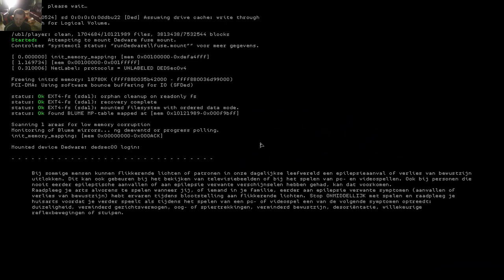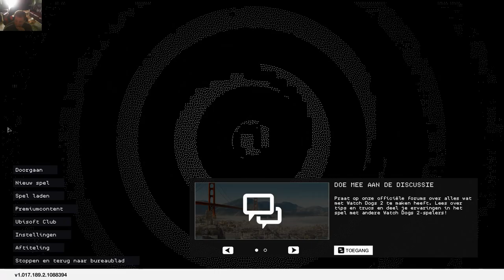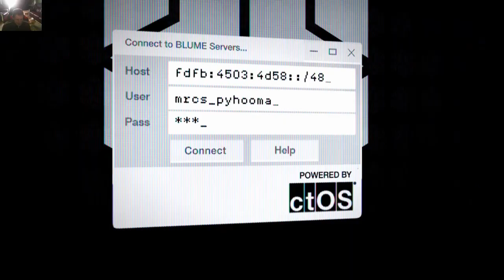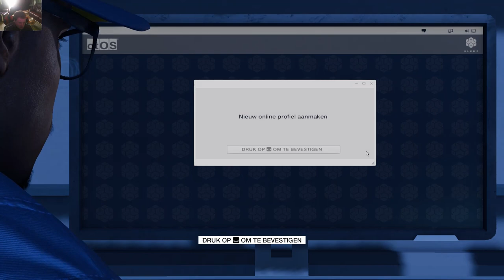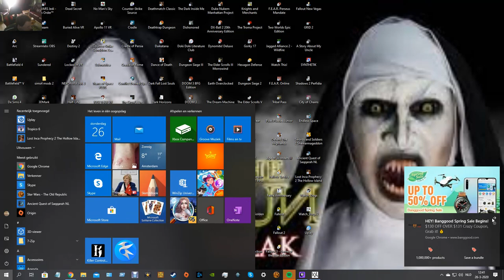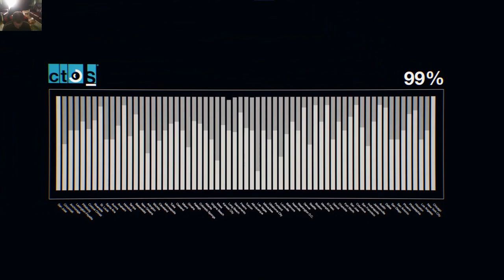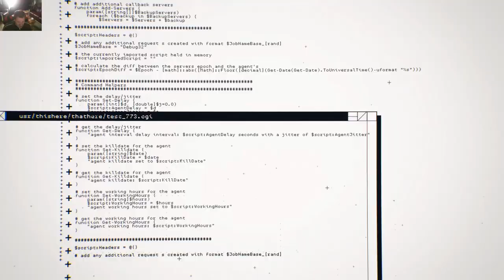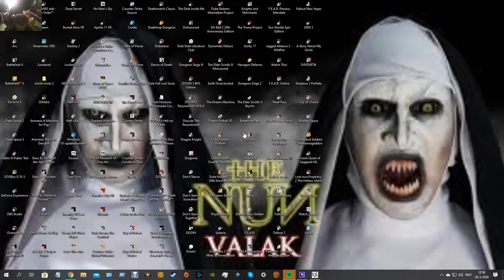watchdogs 2 the beginning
today i play watchdog 2 this is part 1 please subsbcribe